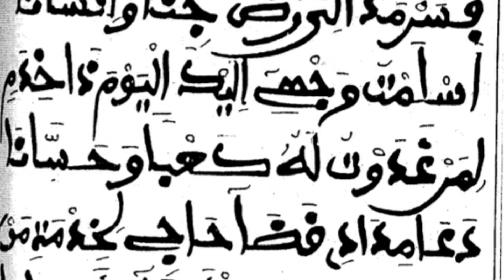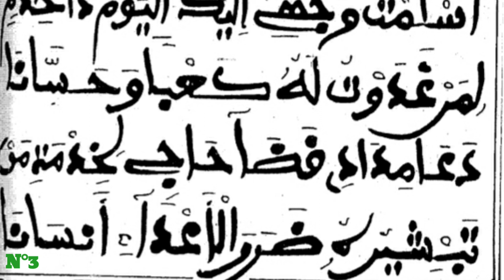répéter Wala khad karamna S. El Hadji Cissé N°3